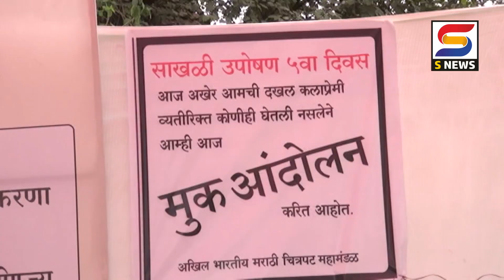S NEWS आजच्या ठळक बातम्या दि. १७-०२-२०२२